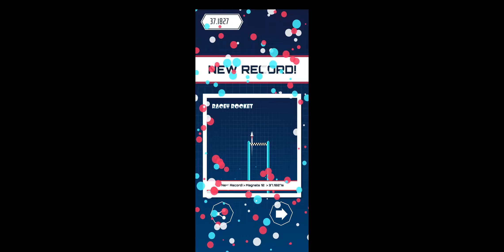Racey Rocket | Android | Magnets 12 | 37.1826 IGT